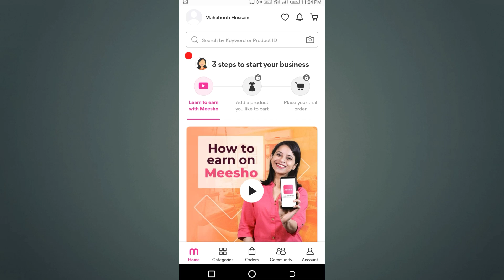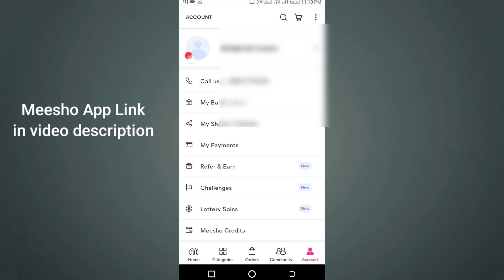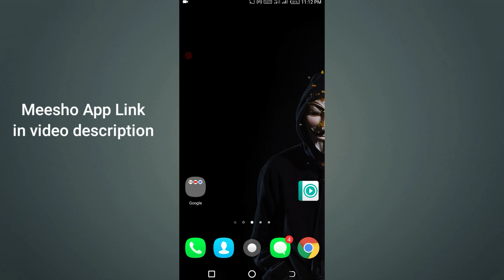How To Add Bank Account in Meesho App | How To Link Bank Account To Meesho | Meesho App Telugu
Meesho Videos :-

Welcome to Tech YouTube Channel - Telugu TechNow. This Channel Posted New Tech videos & Technology Related Videos | Tech Tips | Mobile Reviews and More Technical Videos, All Videos in HD Quality.

Meesho in telugu
Meesho app
meesho
Meesho bank account add
Meesho products order
Meesho products return
How to order in Meesho
Meesho payments
Meesho refund in telugu
Meesho app review telugu
Meesho se paise kaisa kamaye
Meesho amazon flipkart
Meesho Referral
Meesho haul
How to add bank account in meesho
Meesho Saree Haul
Meesho products order in telugu